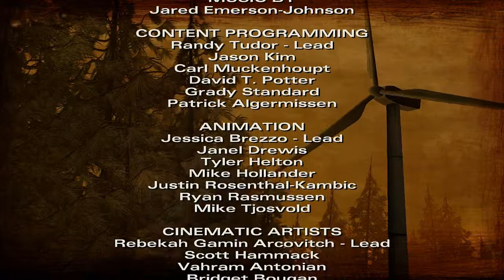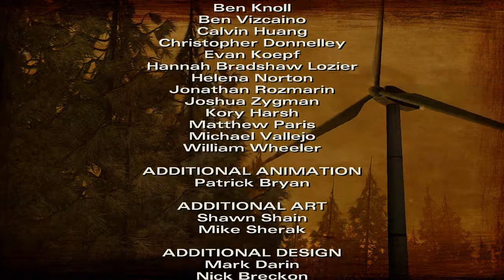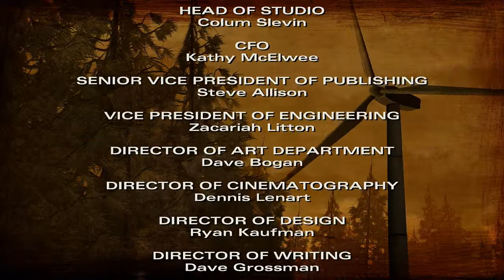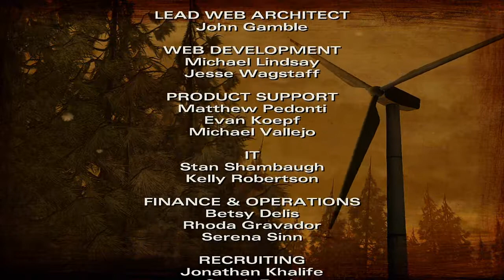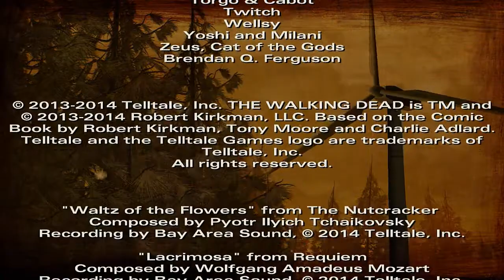Let's Play The Walking Dead: Season 2 - Part 10 - Capture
The end to the second episode of the second season. DAAANG D00D,